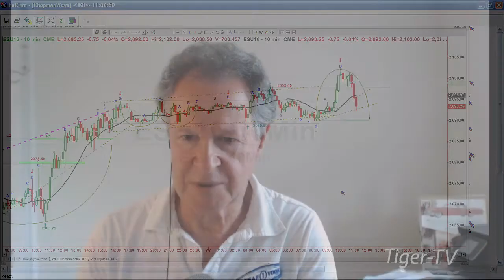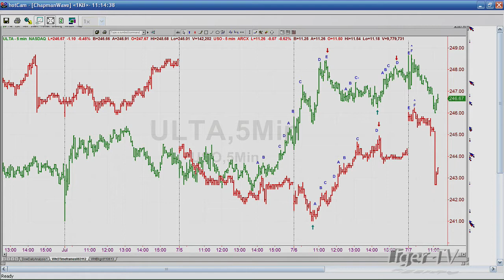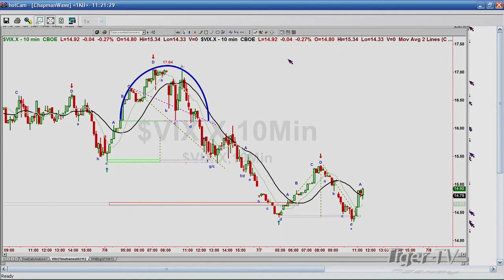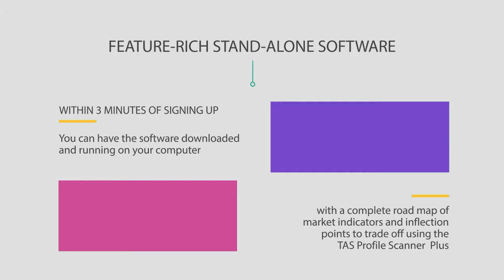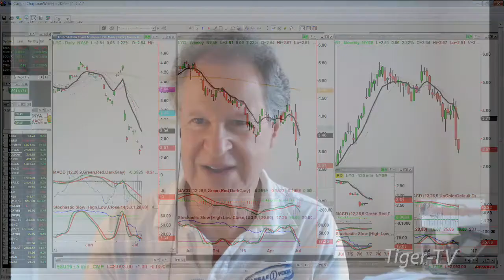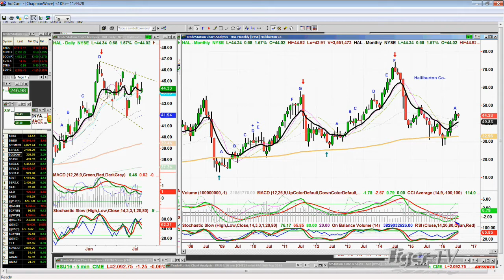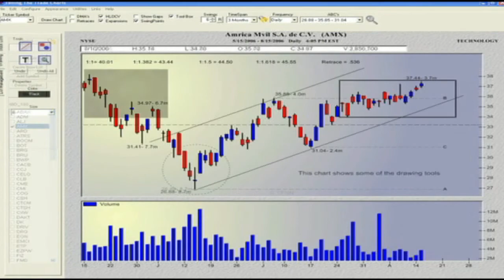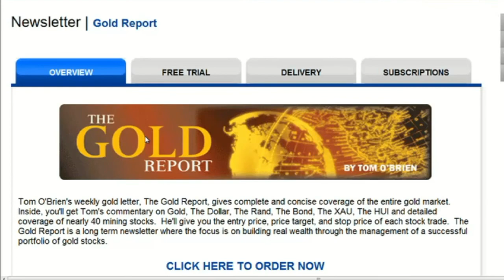July 7th Tiger Technicians Hour with Basil Chapman on TFNN - 2016